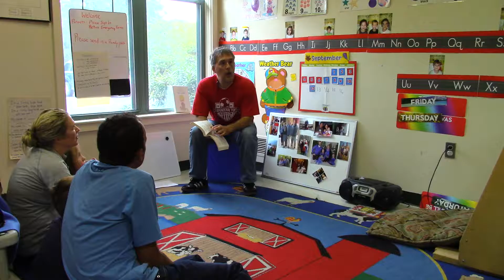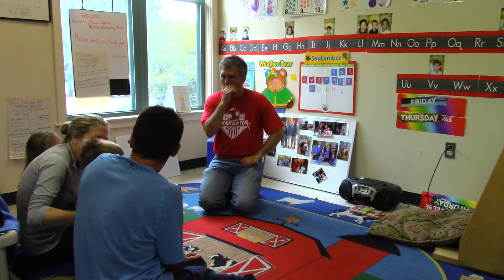Children's Church Prep 3